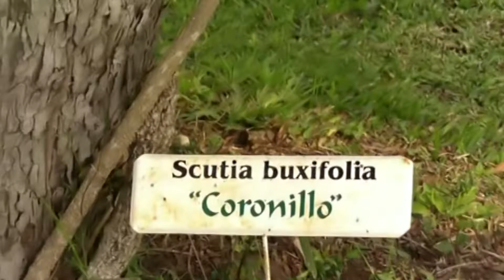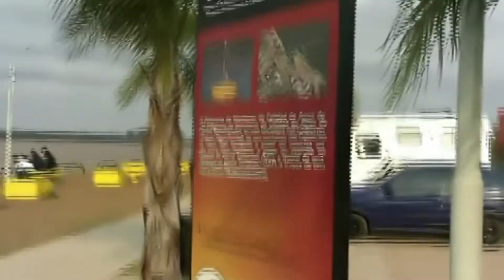Entre Rios,Colon y El Palmar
Colon y su puerto,costanera,El Palmar y la costa del Uruguay.
Colon and its port, coast, El Palmar and the coast of Uruguay.